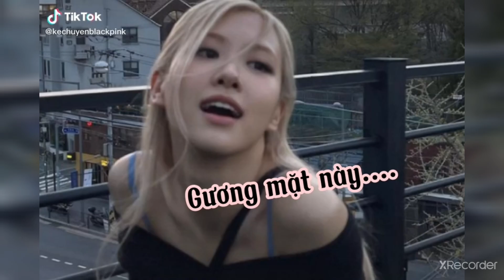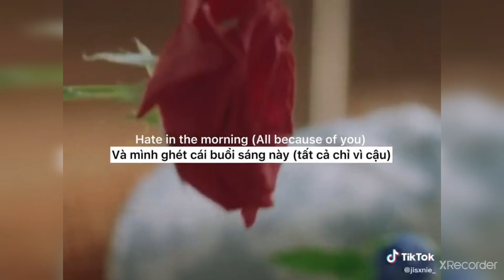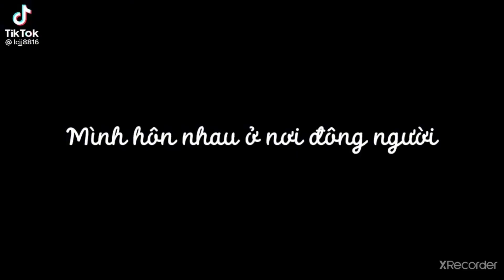[Lichaeng] ăn tạm cơm cũ chờ cơm mới